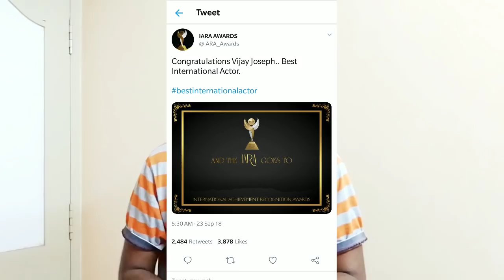Breaking: IARA Awards 2018 Results Announced - Best International Award Goes To ? |Ignore Negativity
" IARA Awards 2018 Results "

Amazon Music: